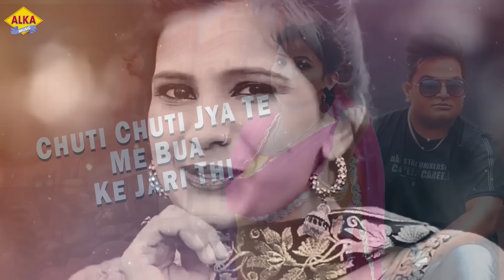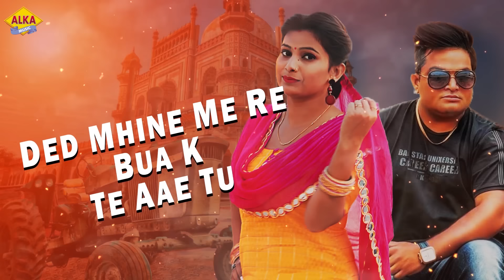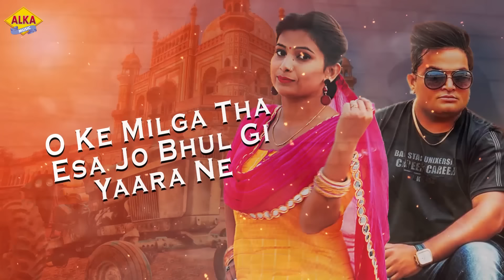Buaa Ke Jari thi (Lyrical Video) Raju Punjabi & Sushila | Alka | New Haryanvi Songs Haryanavi 2021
Presenting "Buaa ( Lyrical Video ) " a New Haryanvi Songs Haryanavi 2021. Buaa song starring with Alka Sharma & Raju Punjabi. This Haryanvi Song Sung by Raju Punjabi & Sushila Takhar . Lyrics Panned by Andy Dahiya. Music by VR Bros. Video Direction by Pankaj Sharma. Music Label & Copyright by Alka Music.

Song : Buaa Ke Jari thi
Singer : Raju Punjabi & Sushila Takhar
Artist : Alka Sharma & Raju Punjabi
Writer : Andy Dahiya
Label - Alka Music
Audio Studio - Alka Studio
Label & Copyright by Alka Music